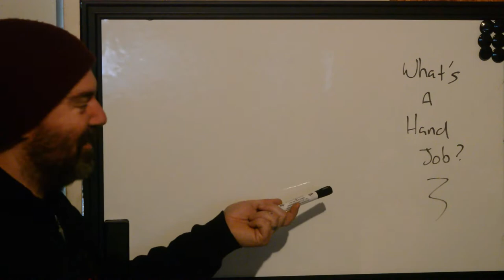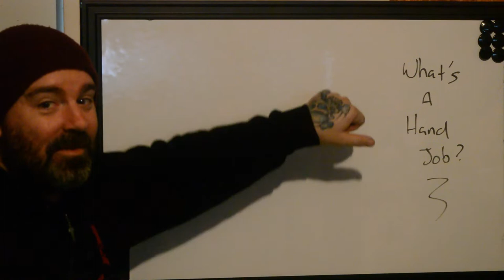Tattoo Terminology - What Does "Hand Job" Mean?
Have you ever wondered what a tattoo artist is talking about when they use crazy descriptors when discussing a tattoo? Well, we are here to help.

Learn what tattoo artists mean when they say weird things.